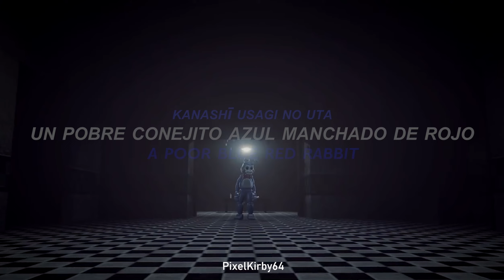La historia del pobre conejito Toy Bonnie, FNaF | TikTok (Sub Español/Lyrics)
〔;;🐇-;Story About A Poor Rabbit - Yami-P ft:Kaito 〕

¡Bienvenidos a este nuevo video! Hoy les traigo una canción algo rara, la cuál cuando la escuche automáticamente pense en Toy Bonnie xd. Justo da la causalidad que habla de un conejito azul. ¡Espero que les guste!

La cancion original fue borrada, créditos a su respectivo autor :)

📌Recuerda;

_ Darle like :)
_ Activar la campanita
_ Compartir

📌Datos;

_COMPOSICIÓN: Yami-P
_VOCALS: Kaito
_LYRICS: Yami-P
_PRODUCTOR: Yami-P
_AÑO: 29/04/2009
_GÉNERO: Vocaloid
_VÍDEOS: FNaF 2

📌Hashtag;

📌TAGS;

La historia del pobre conejito Toy Bonnie, FNaF | TikTok | Story About A Poor Rabbit - Yami-P ft:Kaito Traducida
La historia del pobre conejito Toy Bonnie, FNaF | TikTok | Story About A Poor Rabbit - Yami-P ft:Kaito Traducción
La historia del pobre conejito Toy Bonnie, FNaF | TikTok | Story About A Poor Rabbit - Yami-P ft:Kaito Español
La historia del pobre conejito Toy Bonnie, FNaF | TikTok | Story About A Poor Rabbit - Yami-P ft:Kaito Subtitulada
La historia del pobre conejito Toy Bonnie, FNaF | TikTok | Story About A Poor Rabbit - Yami-P ft:Kaito Subtítulos
La historia del pobre conejito Toy Bonnie, FNaF | TikTok | Story About A Poor Rabbit - Yami-P ft:Kaito Sub Español
La historia del pobre conejito Toy Bonnie, FNaF | TikTok | Story About A Poor Rabbit - Yami-P ft:Kaito Sub Ingles
La historia del pobre conejito Toy Bonnie, FNaF | TikTok | Story About A Poor Rabbit - Yami-P ft:Kaito Ingles
La historia del pobre conejito Toy Bonnie, FNaF | TikTok | Story About A Poor Rabbit - Yami-P ft:Kaito Lyrics
La historia del pobre conejito Toy Bonnie, FNaF | TikTok | Story About A Poor Rabbit - Yami-P ft:Kaito Tribute
La historia del pobre conejito Toy Bonnie, FNaF | TikTok | Story About A Poor Rabbit - Yami-P ft:Kaito Tributo
La historia del pobre conejito Toy Bonnie, FNaF | TikTok | Story About A Poor Rabbit - Yami-P ft:Kaito edit
Toy Bonnie edit
Toy Bonnie aesthetic
Bonnie edit
Bonnie aesthetic
Glamrock Bonnie edit
Glamrock Bonnie aesthetic
Vanessa edit
Vanessa aesthetic
Vanny edit
Vanny aesthetic
Glitchtrap edit
Glitchtrap aesthetic
Hombre Morado edit
Hombre Morado aesthetic
Springtrap edit
Springtrap aesthetic
William Afton edit
William Afton aesthetic
freddy fazbear, bonnie, toy bonnie, glamrock bonnie, foxy, chica, vanny, vanessa, glamrock freddy, gregory, , monty, montgomery gator, roxanne, roxanne wolf, roxy wolf, chica, glamrock chica